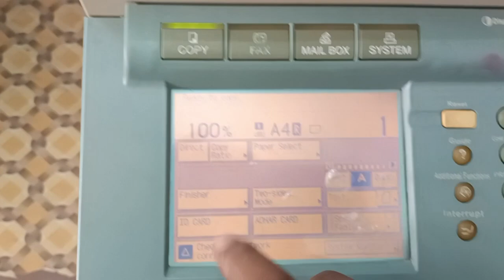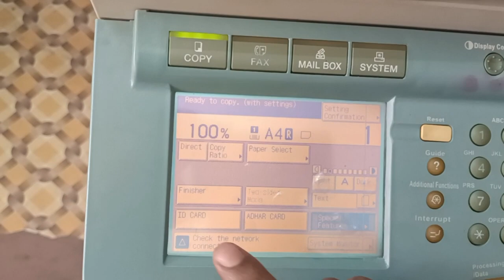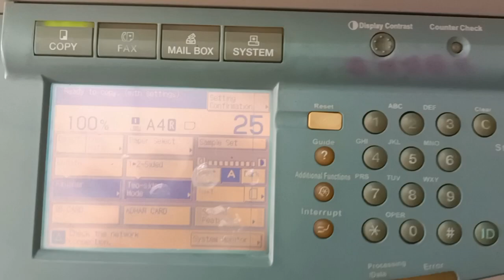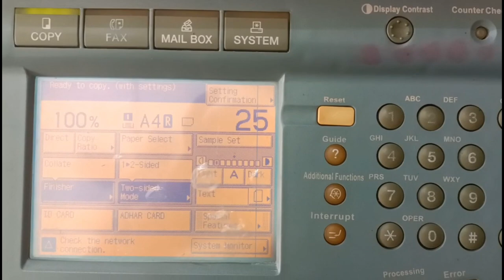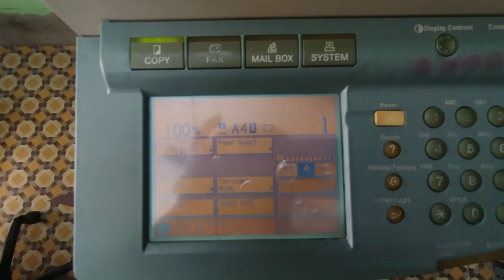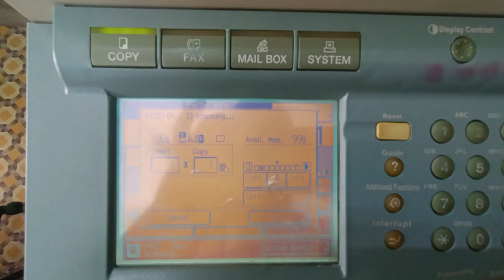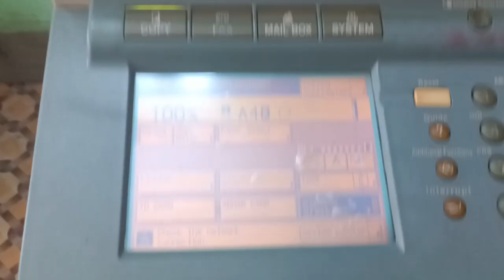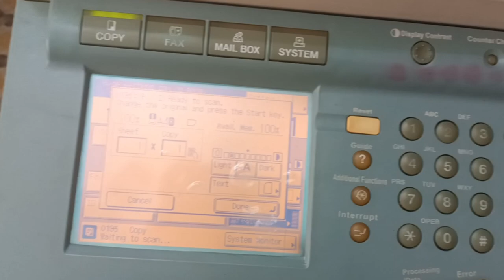Xerox Machine kaise Operate kare..Canon IR 3300 tutorial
Xerox dukaan mein क्या-क्या kam hota hai kaise jaane